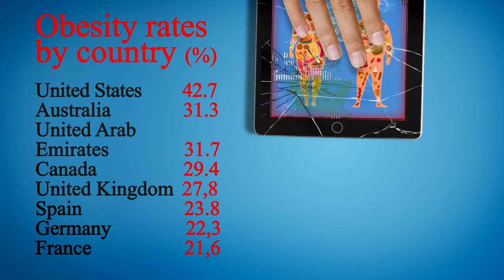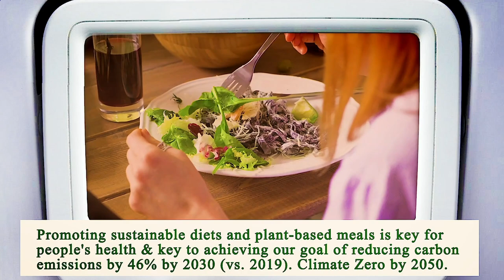Nearest Restaurant to Me Phoenix 85004 AZ, Maricopa County, Arizona